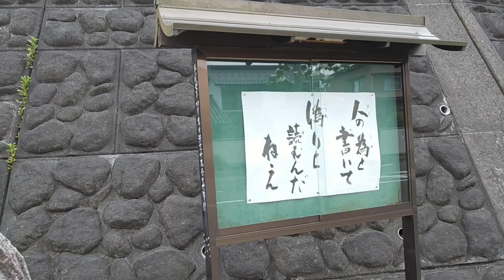洞玄寺（どうげんじ）の牡丹 丹波の花の名所 福知山市の見どころ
洞玄寺（どうげんじ）さんの整備された庭園の牡丹です。駐車場もありますので動画をご覧ください。